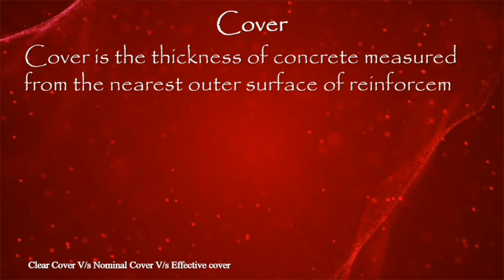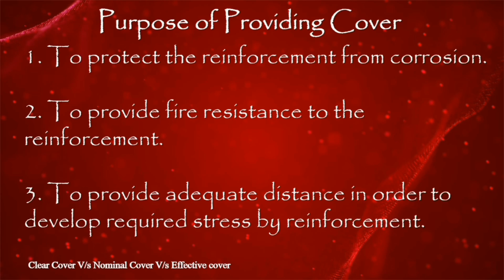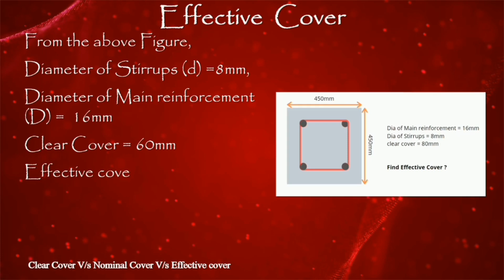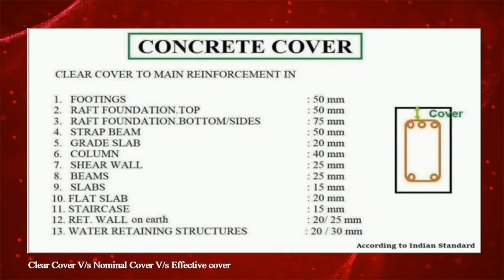What are clear cover and nominal cover? Diff. Between Clear Cover, Nominal Cover, Effective cover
In this video, I will tell you about Nominal Cover|Effective Cover|Clear Cover

 In Urdu/Hindi.

So Keep Watching The Video::::

Thanks

#|ClearCover|
#|EffectiveCover